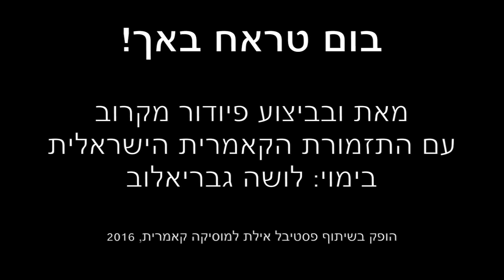בום טראח באך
מופע מוסיקה קלאסית לכל משפחה מאת ובביצוע פיודור מקרוב